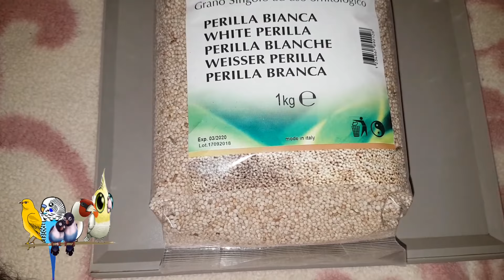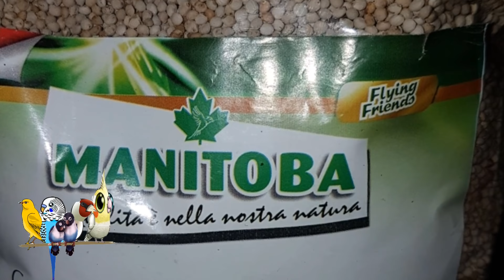تعرف على فوائد جبوب بريلا لطيورك - أول قناة تتحدث عن هته الحبوب - manitoba prilla birds for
حبوب (البريلا) تعتبر مضاد للبكتريا بجانب خصائصها المانعة لتسمم الطعام وهو أيضا فاتحة للشهية ومانعة للأنيميا ومضاد للذهان وتحتوي على حمض الروزمارينيك وتعمل على تخفيف أعراض الحساسية و توازن عمل الجهاز المناعى .

وهي بحجم ربع حبة القمبز ومن البذور المفضلة للفروخ الصغيرة السن كما انها سهلة الكسر للحسون الفرخ وهي تحتوي على لب طازج داخل القشرة الرقيقة وهي غذاء محبب للحسون لما له من فائدة واحتوائها على العديد من العناصر الغذائية المفيدة له .
Cereal (Berila) is an anti-bacterial as well as its anti-toxin properties. It is also an aperitif, anti-anemia and antipsychotic. It contains rosemarynic acid and works to relieve allergy symptoms and balance the immune system.

It is the size of a quarter of a cup of kambez and a favorite seed of the young breeds and easy to break the chickfruit chick. It contains fresh pulp inside the thin crust, a food that is fond of the gums because of its usefulness and contain many useful nutrients.
فوائد الطيور
حبوب بريلا

روابط أخرى ...
وأي اسؤال اطرحه كي أجاوب عليه اما بتعليق أ; فيديوا